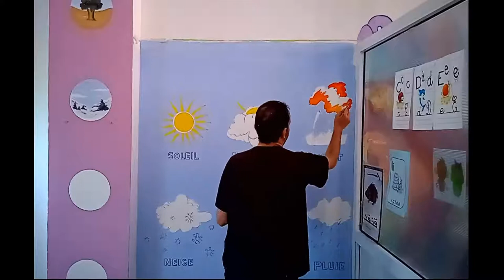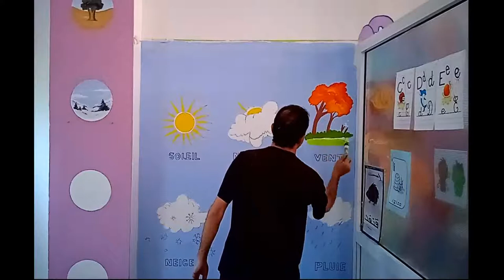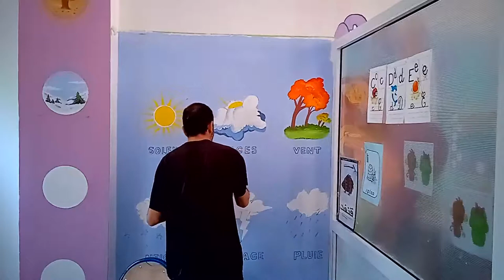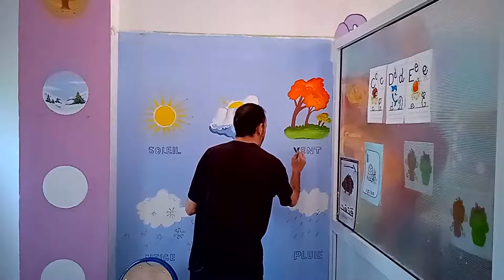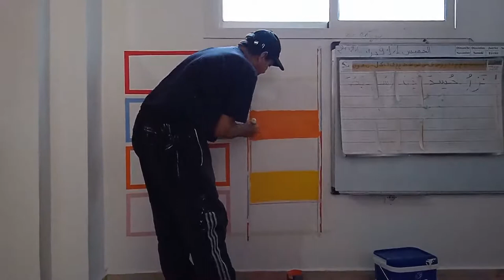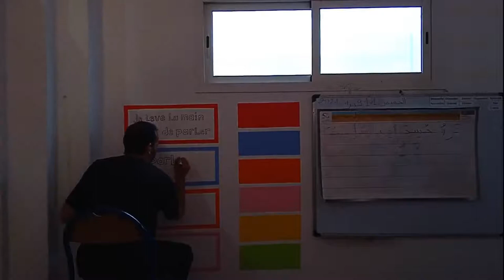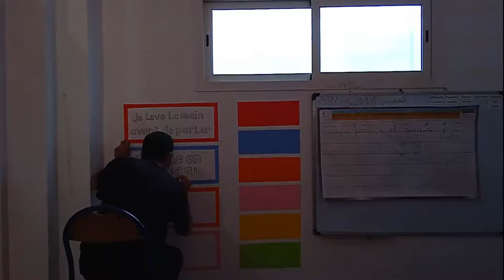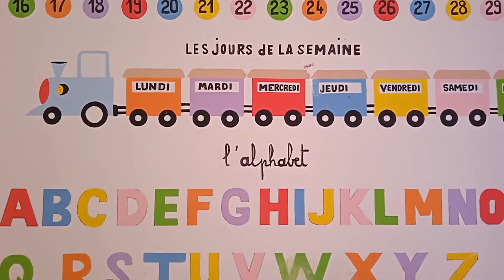Cómo Dibujar el tiempo atmosférico 날씨 그리기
bienvenidos a mi canal de youtube hoy os enseñaré Cómo Dibujo el tiempo atmosférico y  El clima para niños - Los tipos de clima del mundo con el artista iked khalid